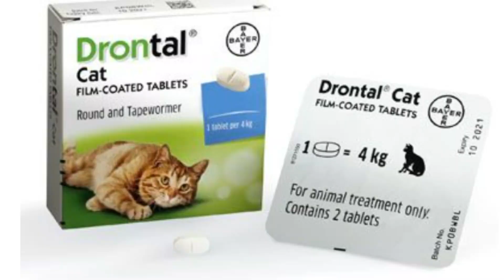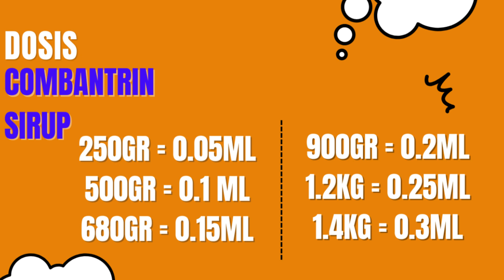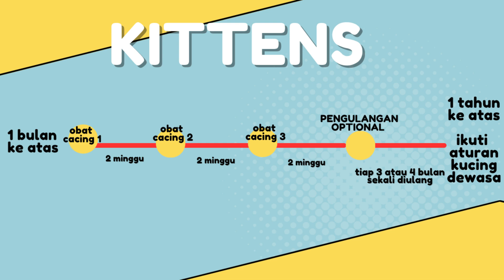TIPS (OBAT & DOSIS) Mengatasi KUCING